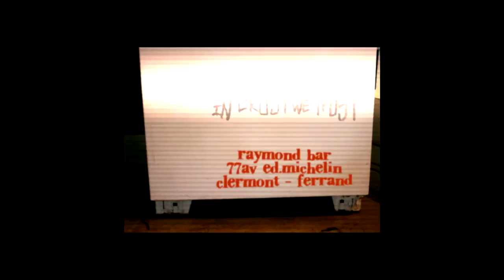ARSON PROJECT @ raymond bar 21 09 13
du grind suédois , comme en 40 !